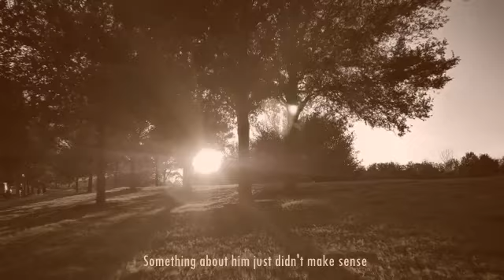The Warm Evening Sun (Official Lyric Video)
Words - Barrie Kelly
Music and production - Ronnie Cox Music

The New Dorian, No CopyRight Video, Free Videos 2021, WHAT stock footage, Africa travel channel, TV World Information Time, FillAmaz, Vivek Gupta, Royalty Free Videos, Crox Media, Video Gallery, Stock Videos, Copyright free video footage, PexBell.